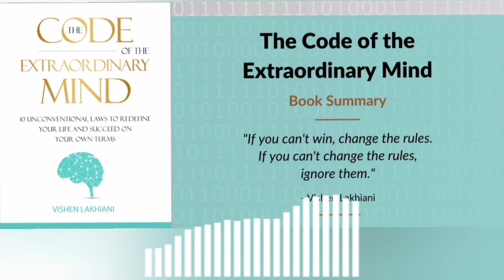Unlock Your Extraordinary Potential: Decoding the Mind's Hidden Secrets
the code of the extraordinary mindvishen lakhianithe code of the extraordinary mind by vishen lakhianiThe code of an extraordinary mindthe code of the extraordinary mind book review